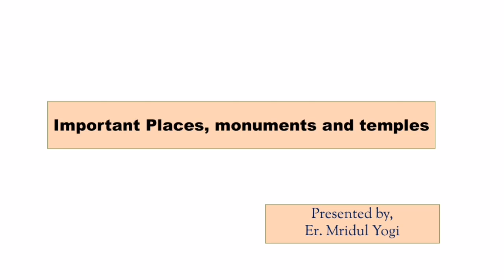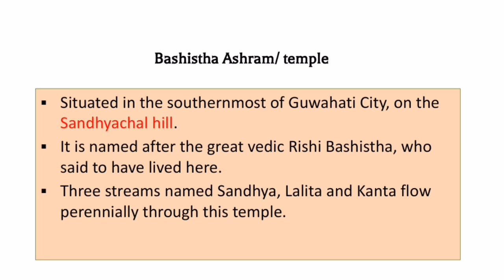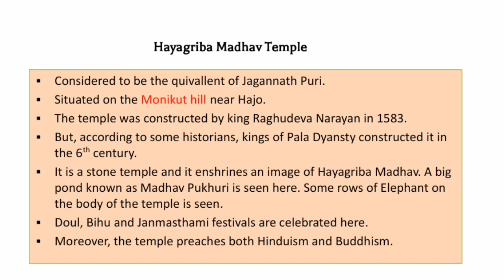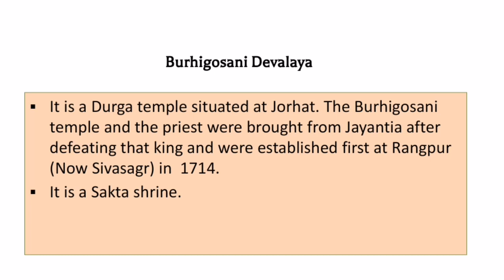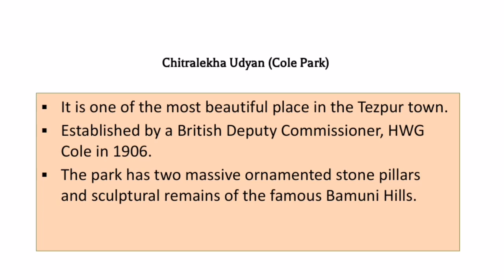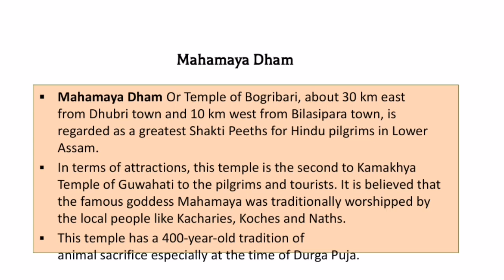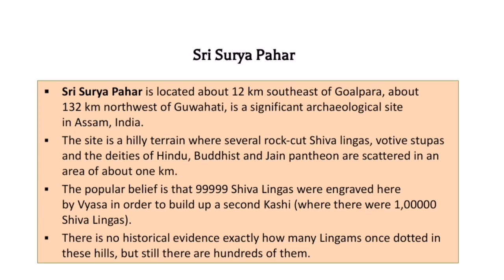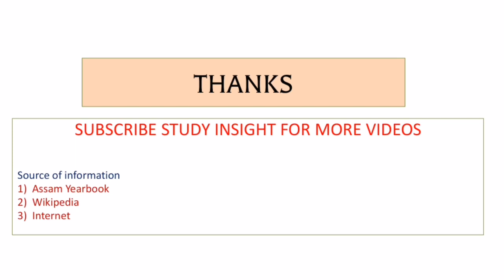Important places, monuments and temples of Assam || Assam Gk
Important places, monuments and temples of Assam.
Important monuments, temples and places of Assam | Assam Gk

Search -  "Study insight official".

Instagram.com/yogimridul

¤ Assam Current Affairs [eBook]
January 2019 - July 2021 details with explanation and with 500+ questions.